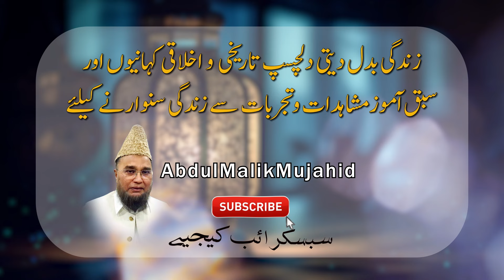Usmani Badshah Ka Bina Protocol Hajj: Kis Tarah Kisi Ko Khabar Na Hui? | Kahani #322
Is video mein dekhiye ek Usmani Badshah ki hairat angez kahani, jisne bina protocol ke Hajj kiya aur kisi ko khabar tak na hui. Ye kahani ek misaal hai tawazun, ikhlas, aur deen ki asal rooh ki. Jaaniye kis tarah ek badshah ne apni shan aur shaukat chhod kar Allah ke ghar ka safar kiya aur logon ke dilon mein misaal qaim ki. Is tareekhi aur roohani kahani ko zaroor dekhein aur apne doston aur family ke sath share karein.